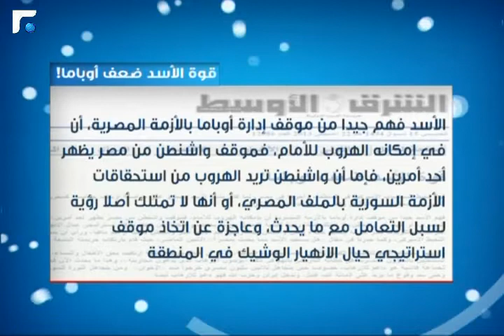سوريا اليوم 22/08/2013